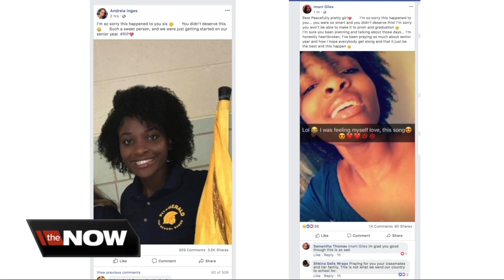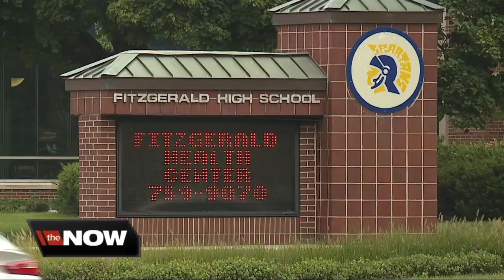Teen girl dies after being stabbed during fight at Fitzgerald High School in Warren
A 16-year-old student at Warren Fitzgerald High School was stabbed and killed on Wednesday morning, according to Warren police.